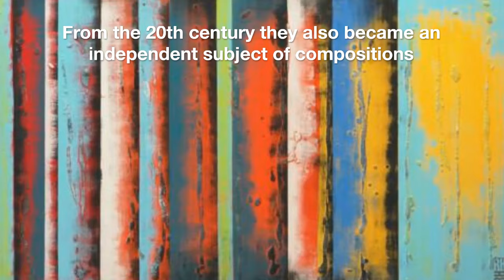Stripes in Art History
ART IN STRIPES: AN EXPLANATION BY BARNETT NEWMAN, SEAN SCULLY AND AGNES MARTIN

According to the Google dictionary definition given by Oxford Languages, a "stripe" is "the area of plane between two parallel lines." This is the long subject that has often been the main focus of abstract or minimalist art. In fact, streaks, which can be found in the architecture and decorative patterns of the earliest civilizations, didn't become popular as a subject on their own until the 20th century, which was also a very successful time for pictures of grids and single colors. This recurrence can be seen in the work of a number of masters of abstractionism and minimalism from the 20th century to the present, such as Barnett Newman, Sean Scully, and Agnes Martin. Each artist's interpretation of the use of this linear element will become clear from their analysis of the work. Barnett Newman, an American sculptor and painter born in 1905, was one of the most important proponents of Color Field Painting, a branch of Abstract Expressionism. In this style, he mostly looked at different areas of color separated by vertical lines, trying to create harmonious relationships of subtle balance that make space seem bigger. This is shown well by the American's masterpiece from 1967, Voice of Fire, which is an acrylic painting on canvas with three equal-sized vertical stripes, two of which are painted blue and one of which is painted red. This kind of artistic investigation fits right in with the style of the most famous masters of Abstract Expressionism, like Jackson Pollock, Mark Rothko, and many others, who questioned what painting really was, trying to stir up emotions and ideas without using the usual three-dimensionality of art to get people to react to color, brushstroke, and texture alone. The Irish-born American painter Sean Scully was born in the United States in 1945. He is known for his abstract paintings, which often have a rhythmic structure of colored rectangles over which a pattern of stripes or checks takes over. The 1999 oil painting Wall of Light Desert Night is an example of this kind of abstractionism. It is part of the Wall of Light series and was inspired by a nighttime trip Scully took in the Nevada desert. He went there to get away from the chaos of Las Vegas, where he was staying. The colors in the painting are based on the colors seen in this dry ecosystem at dusk. The striped blue, gray, and black rectangles represent the sand surface getting darker as night falls, which is nicely shown by three "bricks" of a soft light pink. In this context, the viewer can easily imagine the gradual victory of darkness over light. He or she will go to think with the artist about the pathos that surrounds darkness, which can be thought of as the deepest mysteries of the unknown that have been trying to make people question themselves for centuries. Agnes Martin, an American minimalist painter, is the third "master of stripes." From 1974 until her death, most of her art experiments focused on exploring the creative potential of a single form, such as vertical and horizontal lines, which she put into a square canvas that was always the same size. What was just said can be seen in the painting "Happy Holiday" from 1999. It is an abstract work with a square picture field divided into fourteen horizontal stripes of equal width. The colors white and peachy pink alternate in a pattern of bands separated by undulating graphite pencil lines. Like the other paintings from the same time, this one started with a layer of white acrylic gesso on the whole surface of the canvas. This layer was never completely covered with different layers of color, which gives the painting a unique, bright luminosity. Also, the use of paint with pencil lines that aren't perfectly straight seems to remind both the viewer and the artist that geometric perfection doesn't exist in nature. This opens up a long discussion about how art and awareness of our surroundings can work together.

The comic: the line between abstract art and minimalist art
If you look at the definition of "stripe" again, you can see that it includes the word "straight," which is used to describe a line that never changes direction. So, the history of the stripe in art can also be traced by looking at the history of the line, which is its most important component and has had a lot of success in the creative world since the 20th century, as shown by Lyrical Abstractionism, Geometric Abstractionism, and Minimalism. In the first movement, this abstract language, which was created by the Russian painter and musician Vasily Kandinsky and other artists like the Swiss Paul Klee, sees the line as one of the most important parts of form and the only thing that can make a surface by getting thicker. Wassily Kandinsky's Transverse Line shows all of these things...